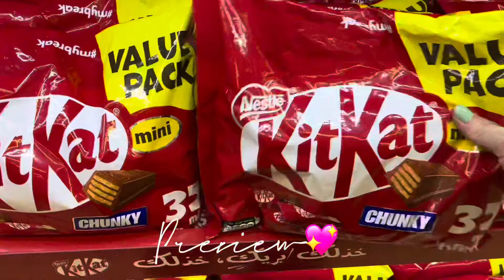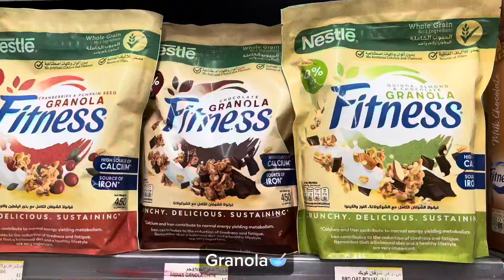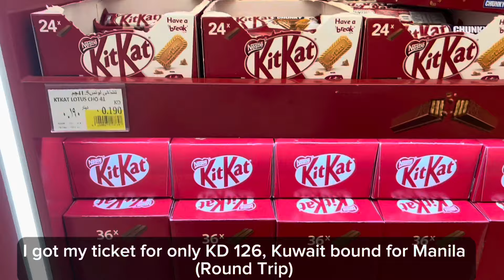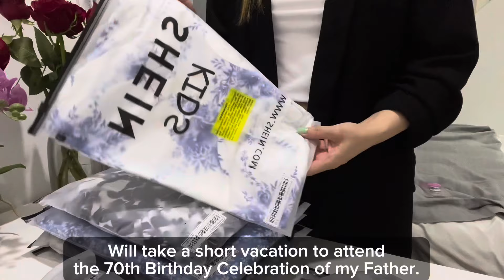Living & Working Diaries in Kuwait|chocolate shopping, grocery shopping,shein haul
Hello my dear workmates how are you doing? I hope you are all doing well. Here’s my vlog while doing Chocolate shopping as well as my simple birthday celebration💖